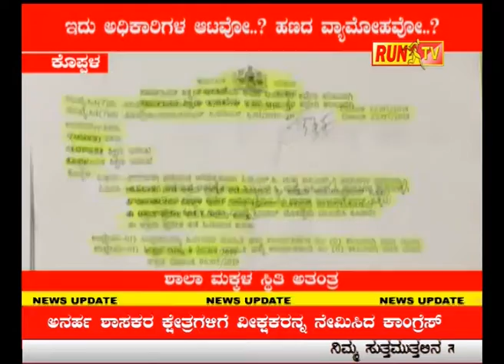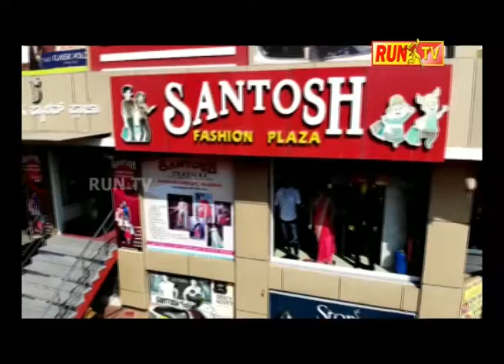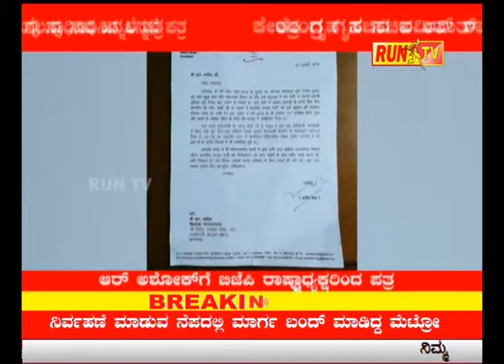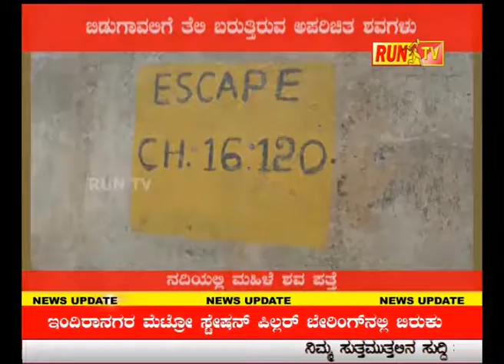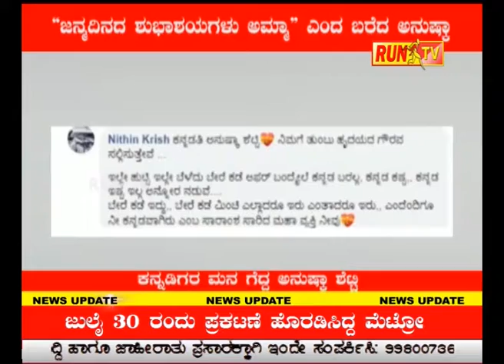RUN NEWS 02 08 2019